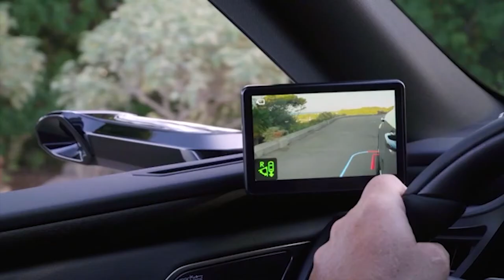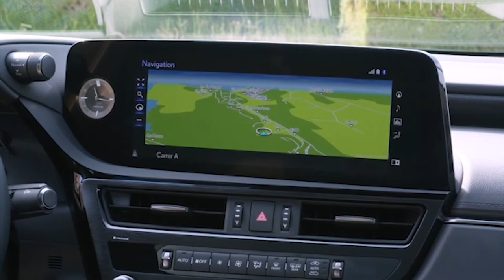2022 LEXUS ES 300H | EU SPEC | LUXURY SEDAN | INTERIOR | EXTERIOR | BEAUTIFUL INTERIOR DETAILS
DETAILS ABOUT THE CAR:
In European markets, the new ES 300h is equipped with the latest Lexus Self-Charging Hybrid system that delivers exceptional fuel efficiency, extremely refined performance and best-in-class CO2 emissions from just 119 g/km compared to petrol and diesel competitors. A smart option for those drivers looking for an alternative to petrol or diesel powertrains, it charges whilst you drive, slow down or brake, meaning the driver never has to plug the ES 300h in or worry about battery range. Owners enjoy an amazing blend of power, content in the knowledge that their car is fuel efficient and producing far fewer emissions than conventional petrol or diesel engines.
The car's hybrid system couples an ultra-efficient 2.5-litre Atkinson cycle four-cylinder petrol engine with a light and compact electric motor. Total system power is 218 DIN hp/160 kW and combined cycle fuel consumption is from 5.2 l/100 km in the combined WLTP cycle.
The real-life efficiency of the advanced Lexus Self-Charging Hybrid is evident in the outstanding results which the Lexus ES 300h has achieved in the prestigious Ecotest conducted by ADAC, Germany's leading automobile club. The ES 300h came on top of the 2019 ranking in the 'upper middle class' segment, being the only model achieving 4 stars out of a possible 5. Looking more specifically at fuel consumption, the ES 300h achieved outstanding results. Fuel consumption was recorded as low as 5.5l/100km in the overall test which combines dynamometer and road tests. It decreased even further to 4.3l/100km in urban driving conditions, where the benefits of Lexus' self-charging hybrid powertrain were fully leveraged.
Exterior Design New 2022 Lexus ES 300h
New Lexus signature grille: Reduced number of vertical bars and ensemble of L-shaped components makes for a bolder, more confident look
New headlights: Revised inner design creates a sharper expression while enhancing functionality
New wheels: Distinctive 17” and 18” wheels; exclusive 19” wheels for F SPORT grade
New colours: Stylish Sonic Grey and Sonic Platinum for all grades
Interior Design New 2022 Lexus ES 300h
New touchscreen: Display moved forward by 112mm and angled 5 degrees towards the driver, now with full touchscreen capability
New analogue clock: Adopted from LS flagship sedan and featuring L-motif pattern, it lends a premium feel to the ES cockpit
New controls: Repositioned and redesigned for smoother operation
New look instrument panel: Available in piano black with metallic details on the air conditioning panel
New colours: Forest Brown and Hazel for all grades; white/black interior for the F SPORT